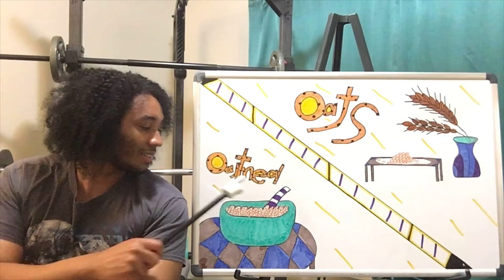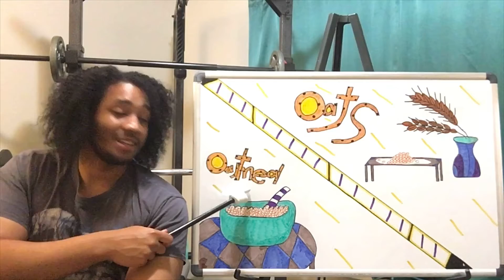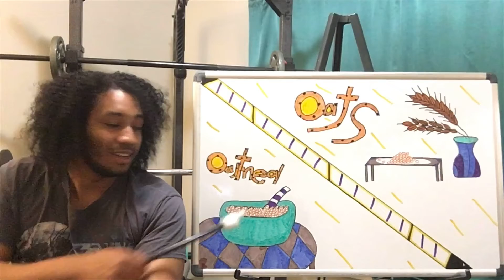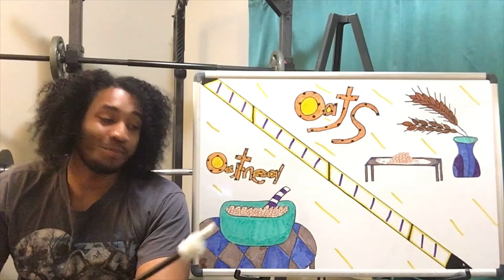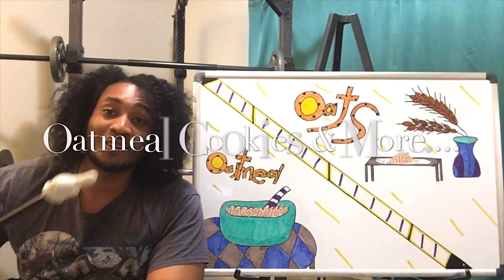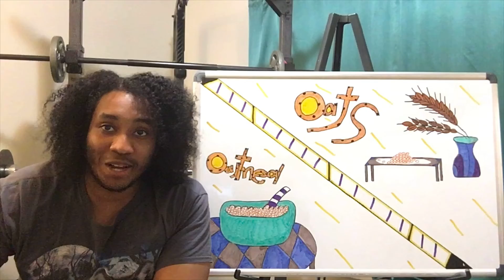The Health Benefits of Oatmeal Is A Good Deal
The health benefits of oatmeal is very interesting.  Watch and learn how beneficial oatmeal could be in your daily eating regiment.  Also make sure to take notes while watching this interesting video.  If you learn or know more information about oatmeal; leave a comment at the bottom.  Always do your best to stay healthy as well.

This is the link for the health benefits of oats if you haven't seen the interesting video on Chemgredamins.